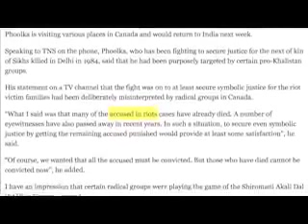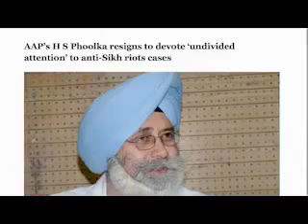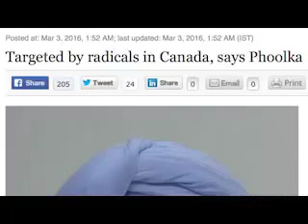Adv. Gurpatwant Singh Pannu Challenges H.S. Phoolka to Live Debate on 1984 Sikh Genocide Actions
Solicitor General of Khalistan, Adv. Gurpatwant Singh Pannu Challenges H.S. Phoolka, Adv. of Supreme Court of India to live televised debate on his actions vs SFJ's actions on the 1984 Sikh Genocide.  Sikhs For Justice (SFJ) Video.

Recently, H.S. Phoolka's allegiences to representing Sikhs have been questioned.  Many Sikhs worldwide have accused Phoolka of collaborating with the Indian Government to prevent Sikhs from receiving justice for the 1984 Sikh Genocide.  After being unable to make any real accomplishments in 30 years, he has now resorted to compromising for symbolic justice. He also recently joined a Hindutva party, the Aam Aadmi Party (AAP), and publicly made deragoratory remarks about Sikhs advocating for sovereignty. Phoolka also questioned the actions taken by Sikhs For Justice in obtaining justice for the Sikh Genocide.

Sikh Sovereignty.
Punjab Elections 2017.
Sikh Referendum 2020.
Khalistan Movement 2016.